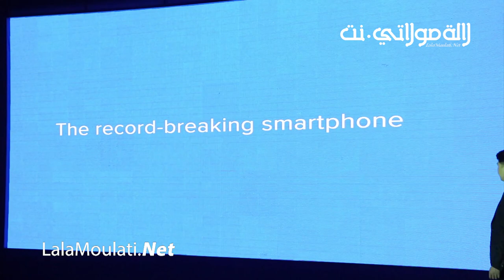فيفو المغرب تعلن عن أول هاتف لها "S1" بمميزات رائعة